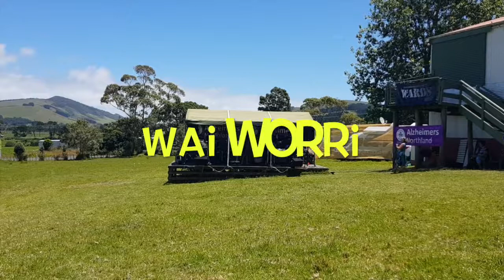Annette Hawkins-Ridin' High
at Wai Worri Country Muster at Aranga  Jan 5 & 6 , 2019